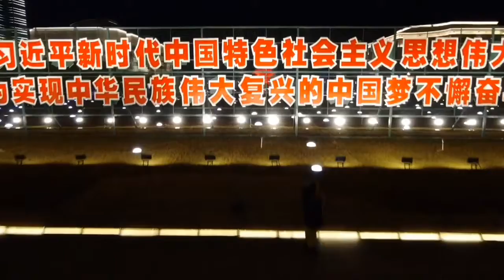Qingdao 青岛 4th May Square 五四广场